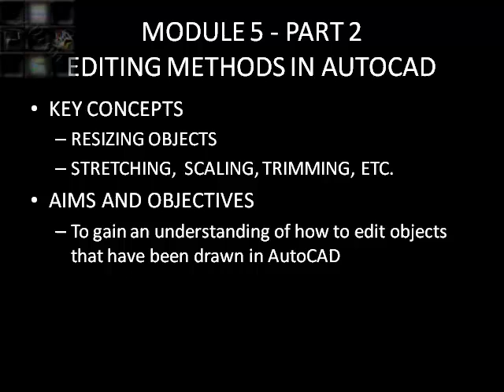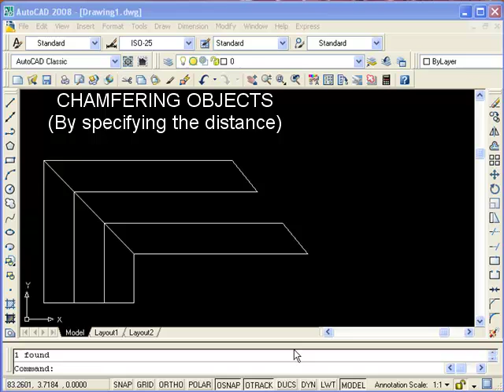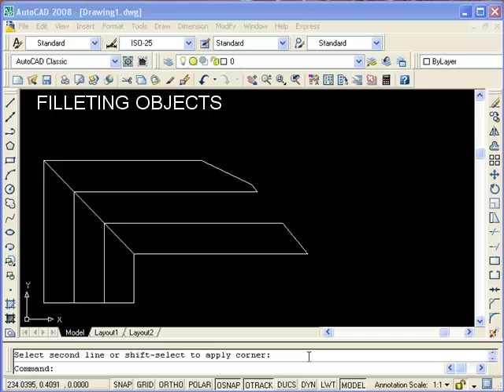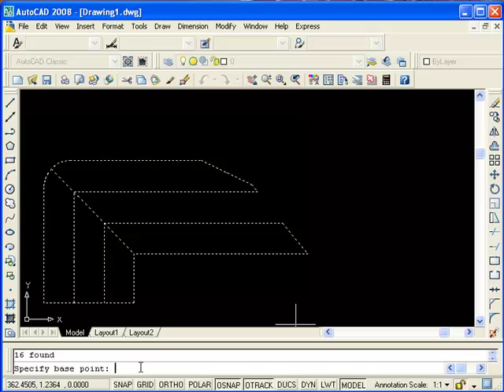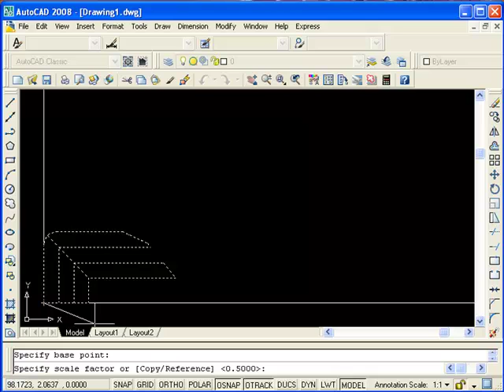Intro AutoCAD Part 5 Video 2 - Resizing Objects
To gain an understanding of how to resize objects that have been drawn in AutoCAD.